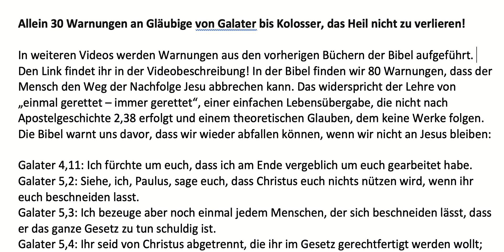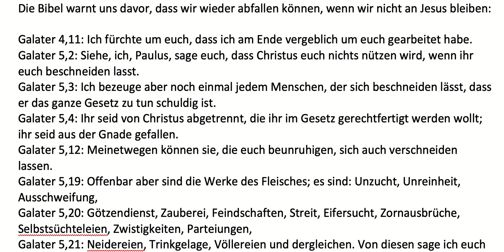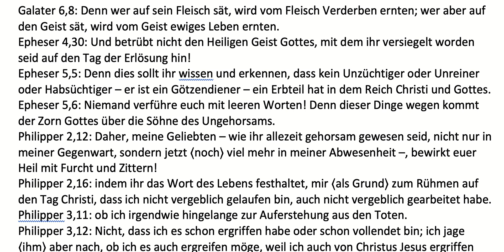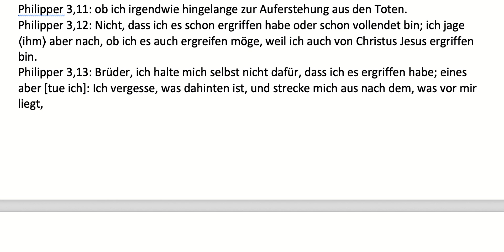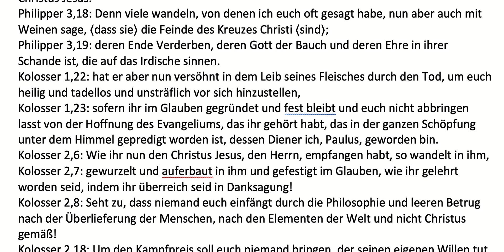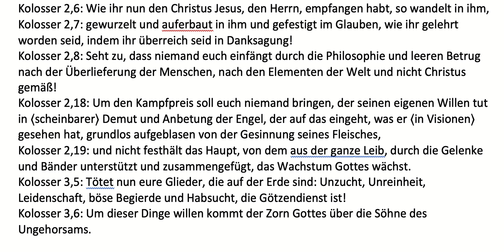Es gibt allein 30 Warnungen an Gläubige von Galater bis Kolosser, das Heil nicht zu verlieren!